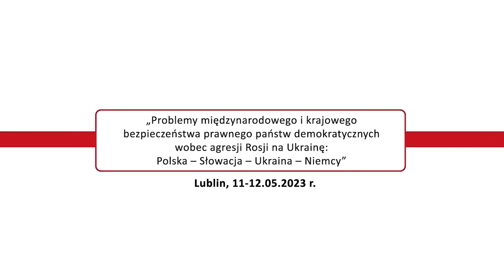dr hab. Aneta Michalska-Warias prof. ucz. | Przestępstwa przeciwko pokojowi, ludzkości oraz wojenne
W dniach 11-12 maja 2023 roku w Lublinie odbyła się międzynarodowa konferencja naukowa zatytułowana „Problemy międzynarodowego i krajowego bezpieczeństwa prawnego państw demokratycznych wobec agresji Rosji na Ukrainę: Polska – Słowacja – Ukraina – Niemcy”. Przez dwa dni prelegenci z Polski i państw ościennych dyskutowali na temat nowego porządku prawnego w Europie, który został wymuszony przez trwający od lutego 2022 roku konflikt w Ukrainie. Współorganizatorem wydarzenia był Instytut De Republica. Lubelska konferencja była siódmą z cyklu, jednak pierwszą realizowaną od czasu wybuchu wojny w Ukrainie – konfliktu, który wywrócił do góry nogami dotychczasowy ład zarówno w Europie, jak i na świecie. Chęć świadczenia pomocy militarnej państwu ukraińskiemu, jak również udzielanie schronienia osobom uciekającym przed wojną wymusiły wiele zmian w porządkach prawnych wszystkich zaangażowanych w te kwestie państw. Właśnie o nich – tych dotychczas podjętych, jak i planowanych zmianach, także tych w samej Ukrainie – debatowali uczestnicy VII międzynarodowej konferencji naukowej „Problemy międzynarodowego i krajowego bezpieczeństwa prawnego państw demokratycznych wobec agresji Rosji na Ukrainę: Polska – Słowacja – Ukraina – Niemcy”. – Są dwa sposoby prowadzenia walki – jeden prawem, drugi siłą. Pierwszy sposób jest ludzki, drugi zwierzęcy, zauważył już renesansowy filozof i pisarz Niccolò Machiavelli. Ten sam, który postulował oddzielenie moralności od polityki, użycie siły potraktował jako domenę zwierzęcą. Wierzymy, że nauki prawne mogą pomóc w rozwiązaniu spraw, które narodził agresywny konflikt. Nasza konferencja powinna być swego rodzaju mostem, który prowadzi do przyszłości – wskazała Joanna Gepfert, Zastępca Dyrektora Instytutu De Republica witając uczestników spotkania.